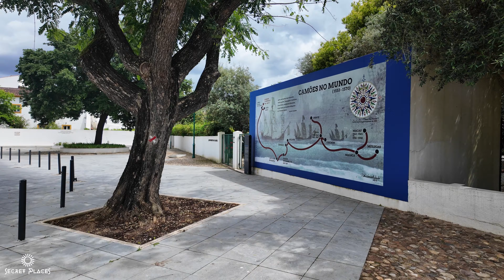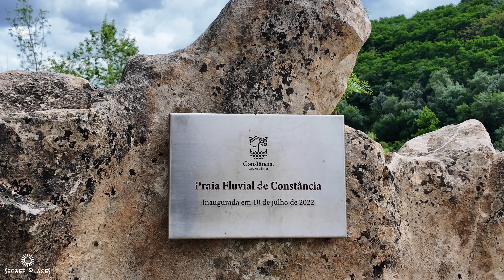Constância Paradise : A Cinematic Journey through Santarém Historic Heart | DJI3 4K